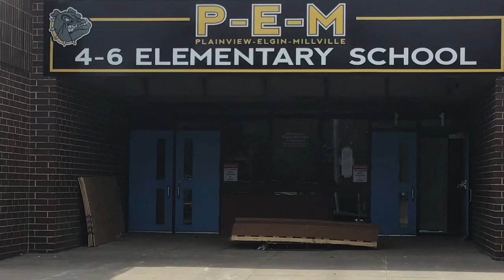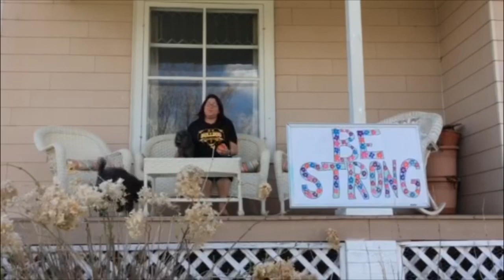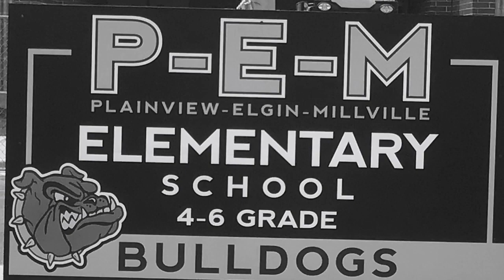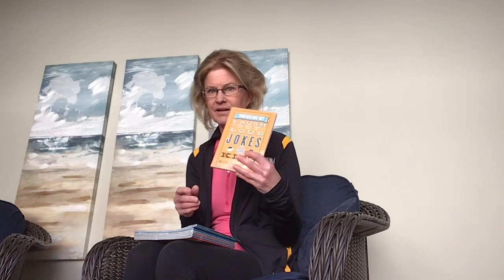We Miss You - From the Plainview-Elgin-Millville 4-6 Staff